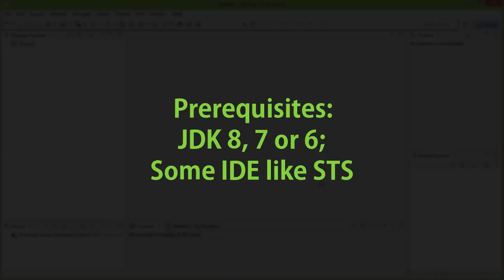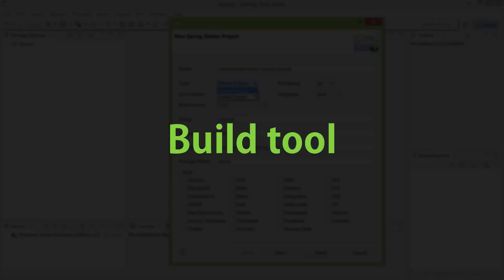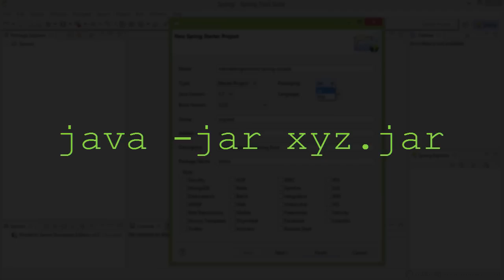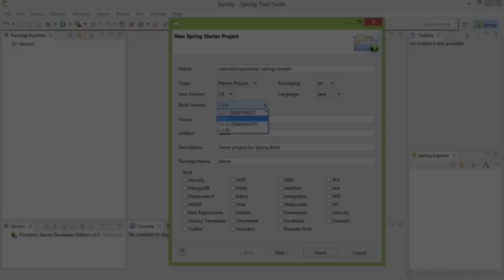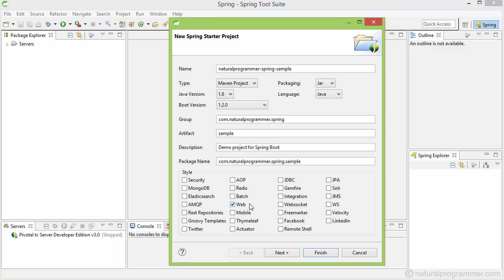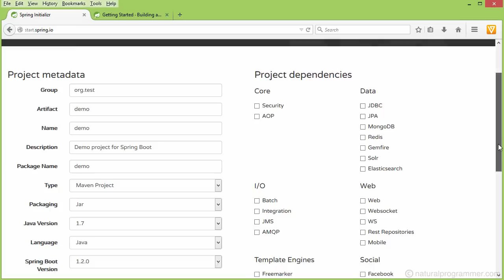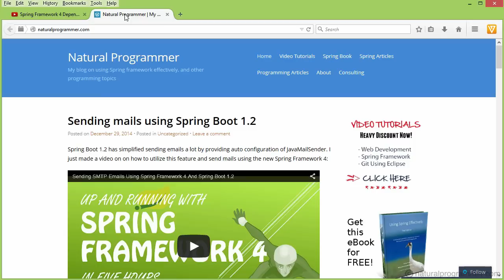Hello, world With Spring Framework 4.1, Spring Boot 1.2, Spring MVC using STS or any IDE - Part I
Spring hello world example - shows how to create a new Java Spring 4 MVC web application using Maven and Spring Tool Suite or any IDE.

In this Spring tutorial for beginners, you will learn how to quickly develop clean and compact web applications using Spring 4, Spring Boot and annotation based Java configuration for the dependency injection. No xml - even no web.xml.

to grab the complete course now for FREE! The complete course is a spring tutorial for beginners, with examples. Learn starting from how to create new project using spring tool suite (STS), Eclipse or any IDE using Maven to the key common dependency injection features used in developing real world applications, such as Spring profiles.